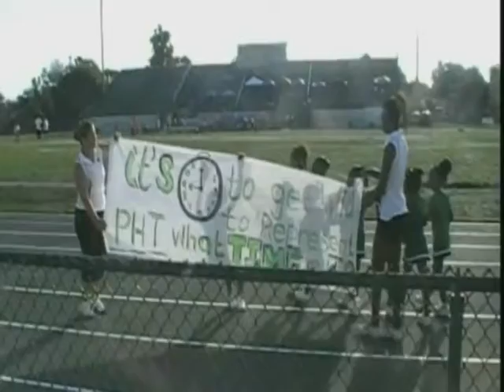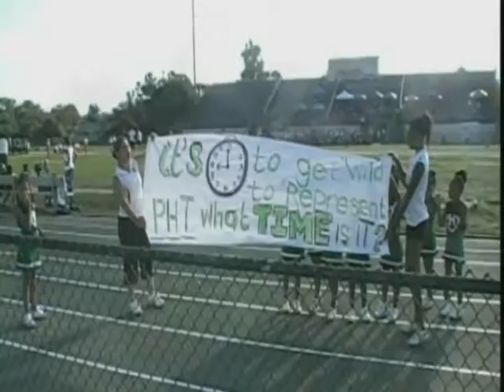2009 Pine Hills Trojans Cheer Compilation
The Ladies of Pine Hills (Orlando, FL) Trojans represent. These are the Queens of Da South!